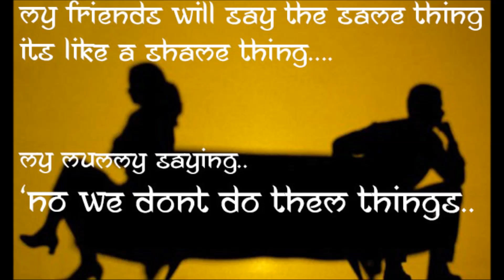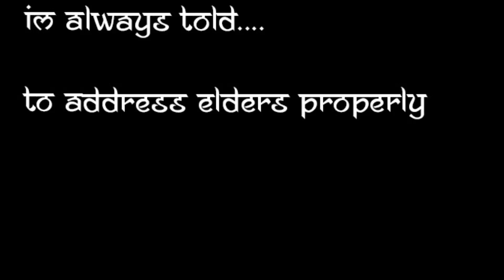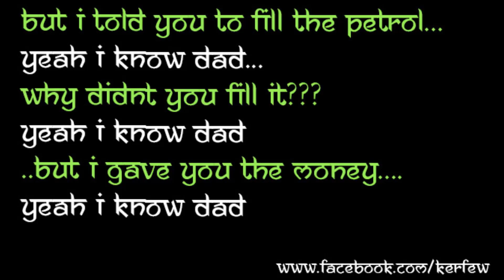Kerfew(UK) - Being Indian.... (what's it like to be indian??) [2008]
whats it like to be indian. ?? have a listen.. comical tune...
verses, chorus written and perfomed by kerfew,
video edit by kerfew,
beat produced by june 25th